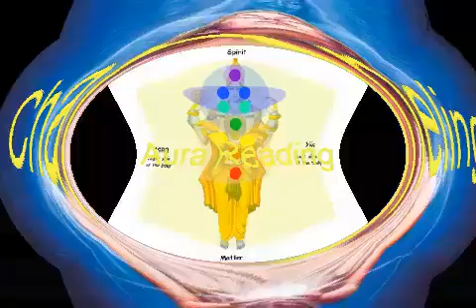Eight most common psychic abilities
Eight most common Psychic abilities manifested in paranormal contexts include Aura reading, Channeling, Clairvoyance, Telepathy, Precognition, Telekinesis…ESP actually exists!